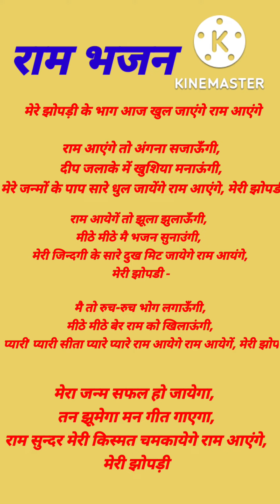मेरी छोपङी के भाग आज खुल जाएंगे राम आएंगे